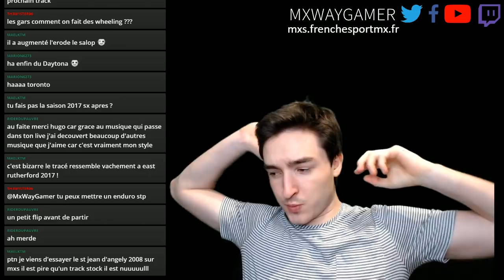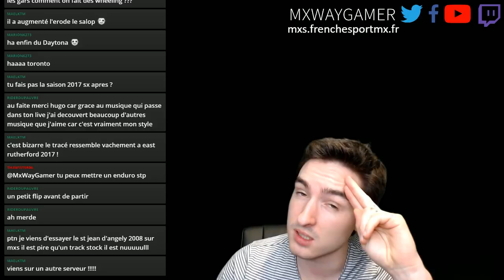MxSimulator | Entrainement SX